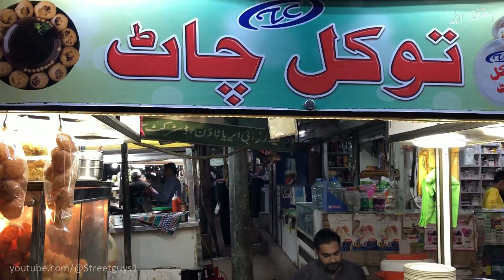Famous Chana Chaat | Pani Puri | Gol Gappa & Spicy Sour Potatos In Karachi, Pakistan Food Street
Pakistan Famous Chana Chaat Masala Mountain! Famous Aloo Chole Wala. Famous Aloo Chole Chaat & Pani Puri Famous Gol Gappay. Spicy Hot & Sour Potatos In Pakistani Street Food | Roadside Aloo Cholay Chaat Panipuri Golgapa Spicy Sour Potatos & Chana Chaat Making on Karachi Food Street.

Location: Hussainabad Food Street, Federal B Area Gulberg Town, Karachi, Pakistan